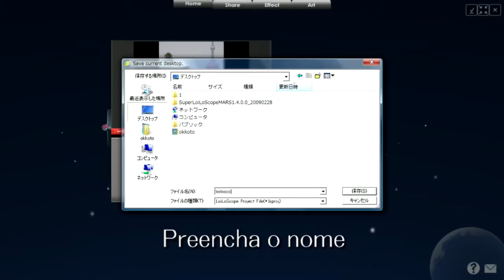Timeline12 : BR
Salve a área de trabalho do LoiLoScope como está